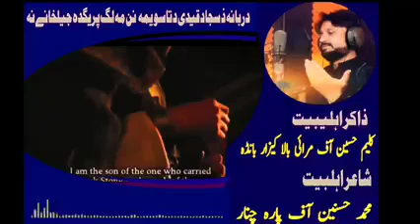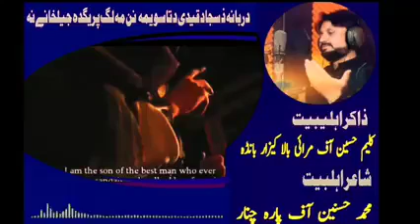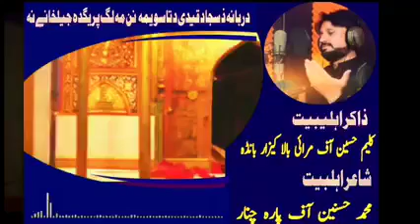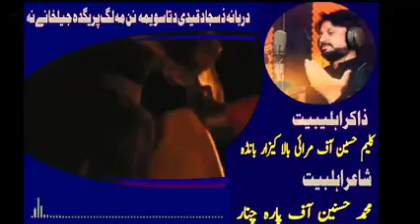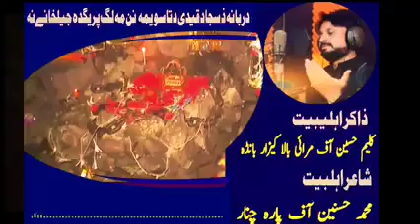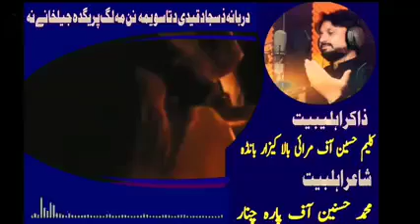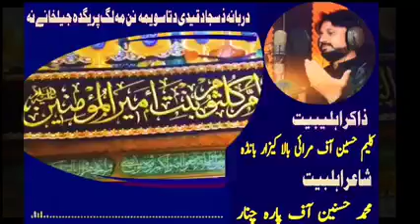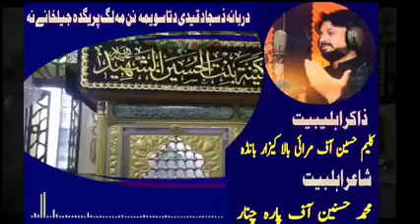pashto new noha sajad kayde 2022/2023,pashto new noha 2022/2023 Zakir kaleem Hussain